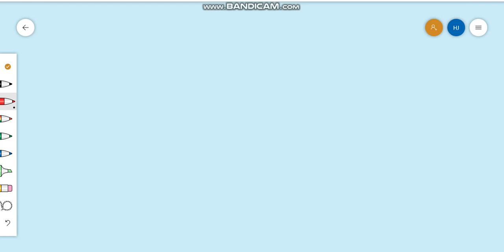Одземање на дропки со различни именители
Како се одземаат дропки